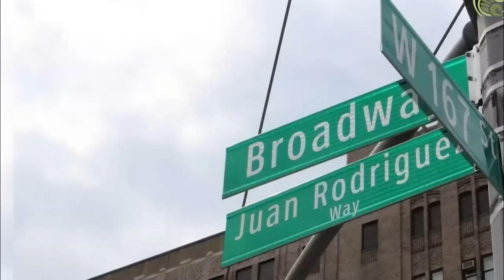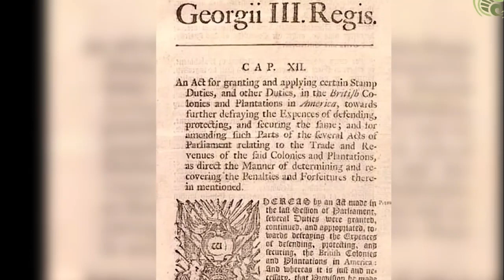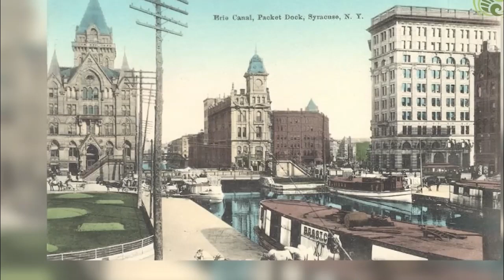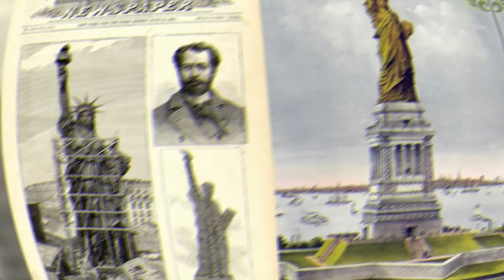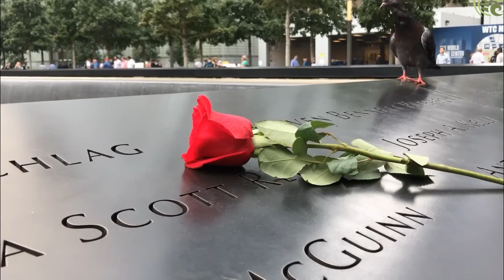New York la Capital del Mundo y de donde biene su enorme poder